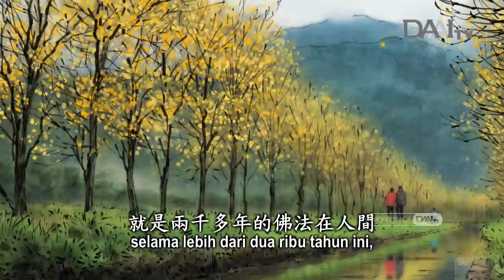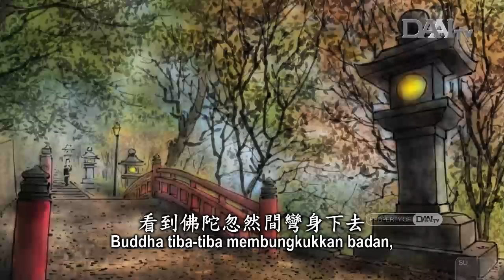Terlahir Menjadi Ular karena Kebencian | Master Cheng Yen Bercerita (206)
Jadi, kita harus bersungguh hati menjaga pikiran kita. Sulit untuk terlahir sebagai manusia dan lebih sulit lagi untuk mengenal ajaran Buddha. Kita sering kali dirintangi oleh tabiat buruk kita yang sulit diperbaiki.

Kelengahan sesaat bisa membuat pikiran kita tidak terkendali. Dengan cinta kasih dan welas asih serta menunjukkan penderitaan kepada kita agar kita dapat menyadari berkah dan meningkatkan kewaspadaan setelah melihat penderitaan.
MASTER CHENG YEN BERCERITA TAYANG SETIAP HARI SENIN DAN SELASA PUKUL 06.30 WIB, 14.45 WIB, 08.30 WIB, 22.00 WIB. HANYA DI DAAI TV.